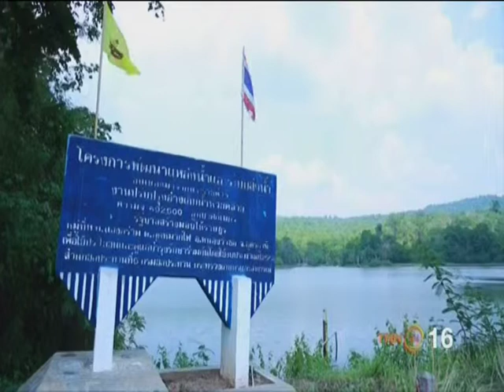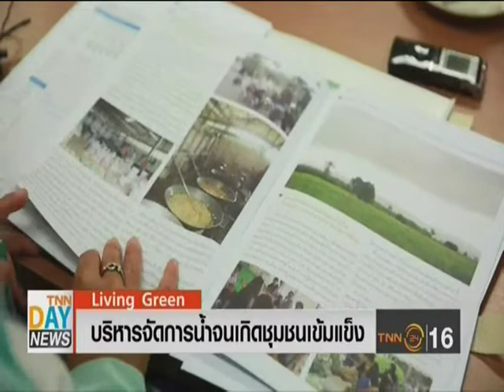บริหารจัดการน้ำจนเกิดชุมชนเข้มแข็ง จ.อุดรธานี ช่อง TNN วันที่ 6 พฤษภาคม 2561